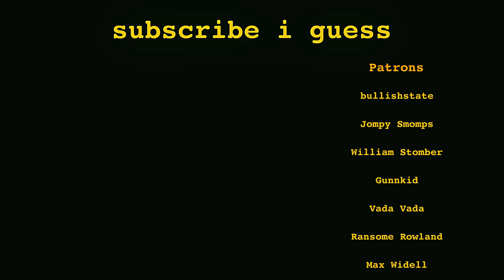John Cena if you call Taiwan a country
idk what this one was but it was fun trying out some basic action sequences with @mitsy270 and @RyanTheLeader

john cena aka xohn xina idk he likes ice cream and he likes china